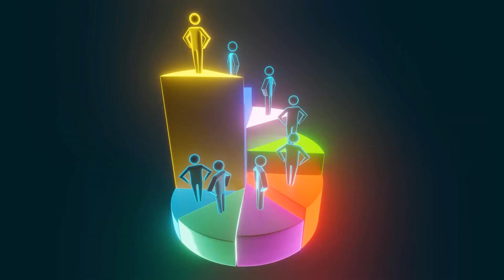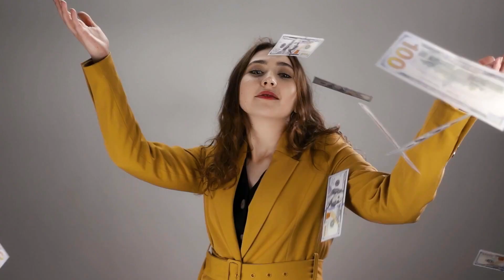3 signs of the zodiac will be lucky from August 9 They will receive a lot of money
3 signs of the zodiac will be lucky from August 9. They will receive a lot of money.
  Three representatives of the zodiac circle at the end of the summer will cope with all the problems, reach a new level in relationships and be able to make good money.